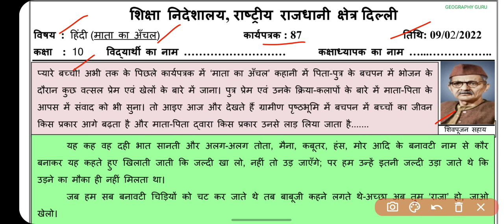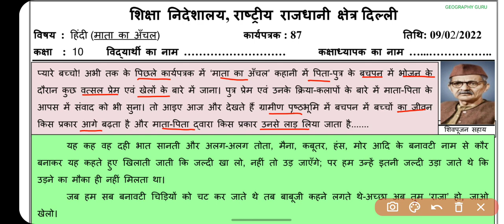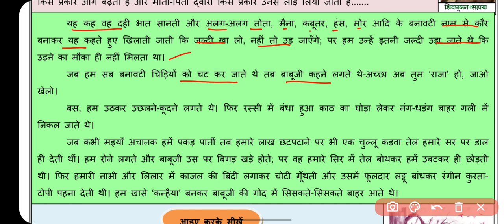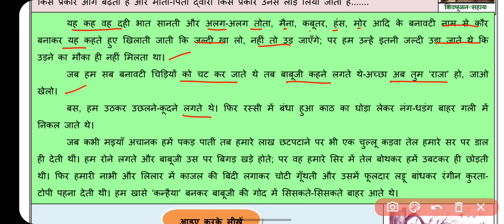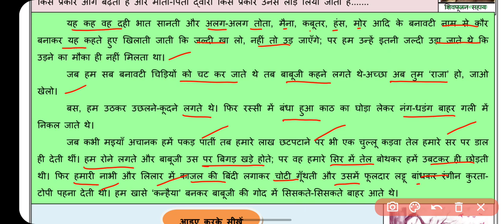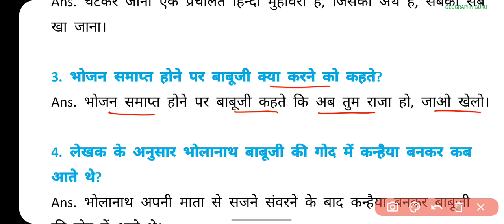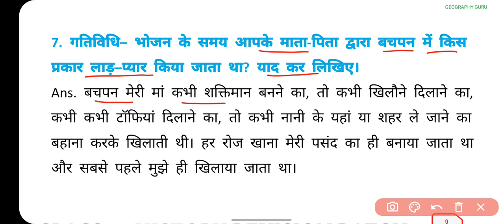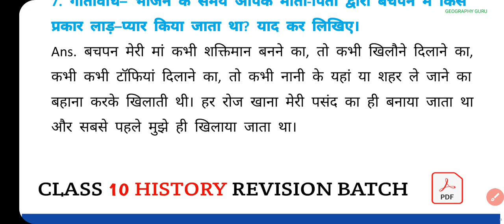Class 10 Hindi Worksheet 87 | Hindi Worksheet 87 Class 10 हिंदी 9 Feb. 22 Worksheet87 Solution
9 February 2022 | 9.2.2022

February Hindi worksheet 87 class 10
February Science worksheet 87 class 9 in Hindi
February Science Worksheet 87 in English
February Sst worksheet 87 class 10
February English worksheet 87 class 10
February Sst worksheet 87 class 9

मुद्रा और साख
वैश्विकरण
Rajnitik Dal Full Chapter
Class10thworksheet87 Hindi
DOE Worksheet 87
हिंदी Medium
Geography Guru Published on February, 2022
Geography Guru
हिंदी कार्यपत्रक 87  कक्षा 10

ग्रामीण पृष्ठभूमि और वर्तमान शहरी पृष्ठभूमि के खेल में क्या परिवर्तन आया है? परिवार से बातचीत के आधार पर लिखिए।
गतिविधि– कार्यपत्रक से देशज/ग्रामीण शब्द चुनकर लिखिए और उसके स्थान पर आपके बचपन में किन शब्दों का प्रयोग होता था, पता लगाकर लिखिए।
गतिविधि– भोजन के समय आपके माता-पिता द्वारा बचपन में किस प्रकार लाड़–प्यार किया जाता था? याद कर लिखिए।